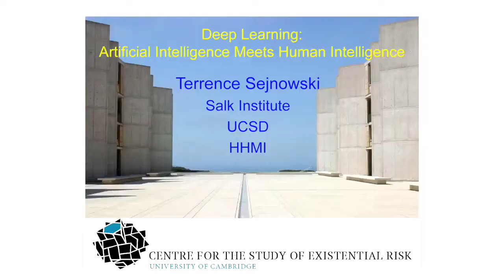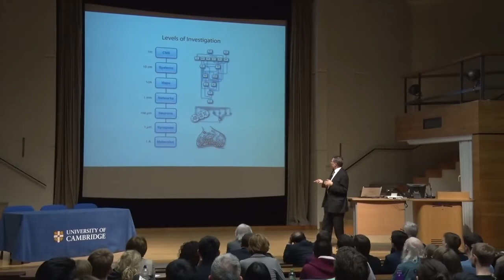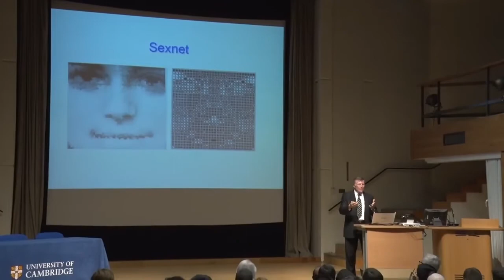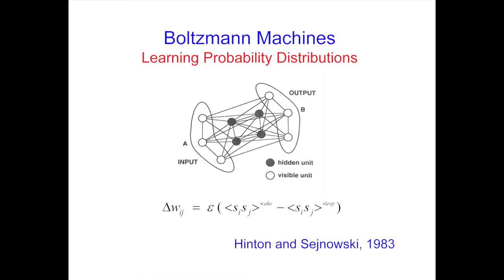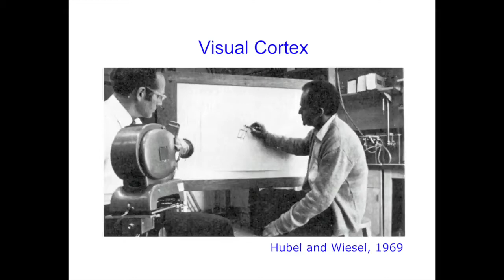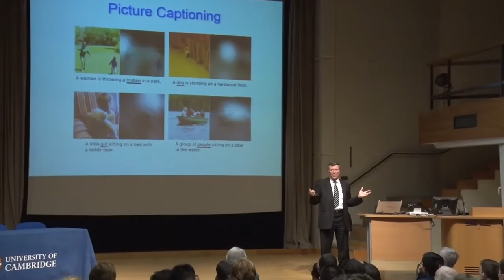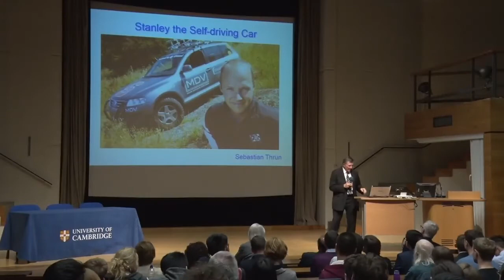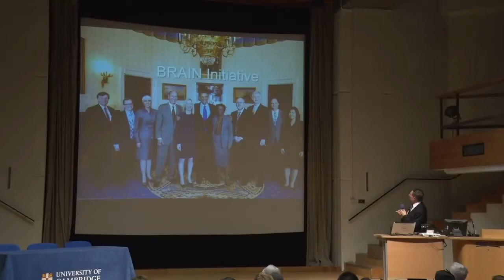Professor Terrence Sejnowski - Deep Learning: Artificial Intelligence Meets Human Intelligence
This event is part of the Hauser-Raspe Visiting Expert Programme.

Deep learning is based on technical advances made by the neural network revolution in the 1980’s. Why did it take so long for neural networks to recognise speech and objects in images at human levels? What were the breakthroughs that made deep learning possible? Which industries will deep learning disrupt and how will deep learning change your life? These are some of the issues that this public lecture will explore.

Prof Terrence Sejnowski received his PhD in physics from Princeton University. He was a postdoctoral fellow at Princeton University and the Harvard Medical School. He served on the faculty of Johns Hopkins University and was a Wiersma Visiting Professor of Neurobiology and a Sherman Fairchild Distinguished Scholar at Caltech. He is now an Investigator with the Howard Hughes Medical Institute and holds the Francis Crick Chair at The Salk Institute for Biological Studies.

He is also a Professor of Biology at the University of California, San Diego, where he is co-director of the Institute for Neural Computation and co-director of the NSF Temporal Dynamics of Learning Center. He is a pioneer in computational neuroscience and his goal is to understand the principles that link brain to behaviour. His laboratory uses both experimental and modelling techniques to study the biophysical properties of synapses and neurons and the population dynamics of large networks of neurons. New computational models and new analytical tools have been developed to understand how the brain represents the world and how new representations are formed through learning algorithms for changing the synaptic strengths of connections between neurons.

He has published over 500 scientific papers and 12 books, including The Computational Brain, with Patricia Churchland. Dr Sejnowski is the President of the Neural Information Processing Systems (NIPS) Foundation, which organises an annual conference attended by over 6000 researchers in machine learning and neural computation and is the founding editor-in-chief of Neural Computation published by the MIT Press. He is a member of the Institute of Medicine, National Academy of Sciences and the National Academy of Engineering, one of only ten current scientists elected to all three national academies.